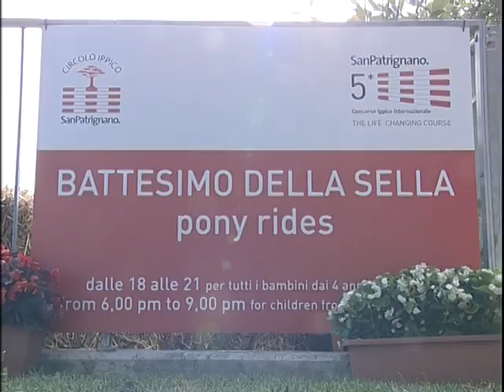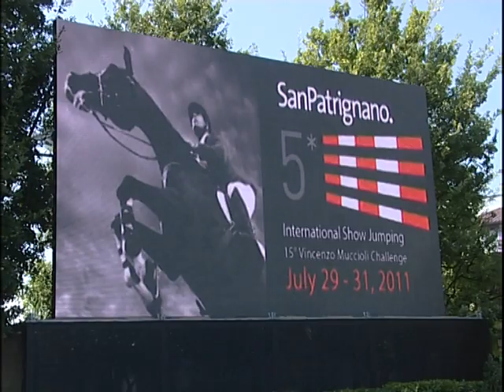Il centro ippico di San Patrignano -